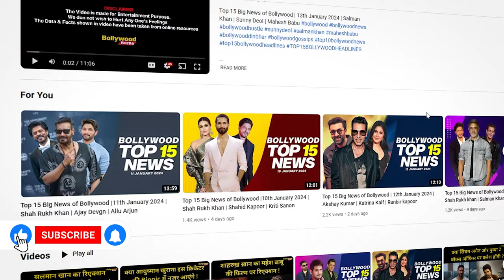Top 15 Big News of Bollywood | 19th March 2024 | Shah Rukh Khan | Varun Dhawan | Samantha